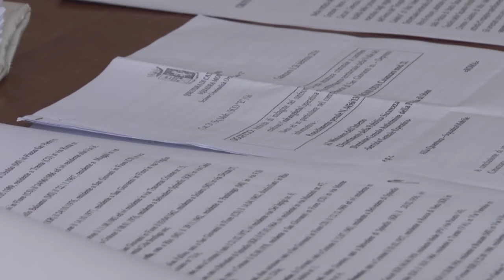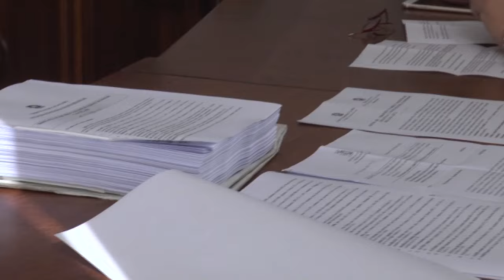Operazione six towns